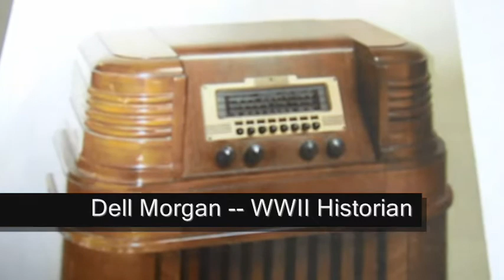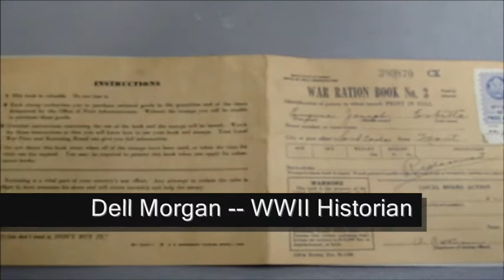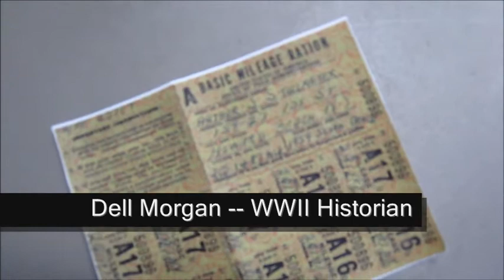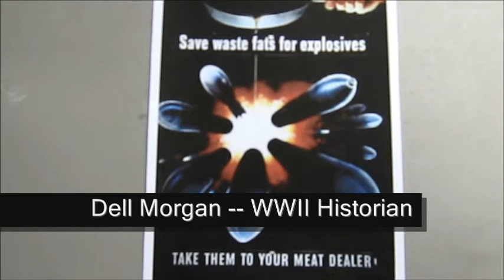KIWANIS PALM SPRINGS SPEAKER -- Dell Morgan, WWII Historian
KIWANIS of PALM SPRINGS, as part of its speaker series, hosted DELL MORGAN, longtime associate at the PALM SPRINGS AIR MUSEUM. MORGAN spoke about the "home front" during the SECOND WORLD WAR, sharing her memories and research into life in the States during the conflict.